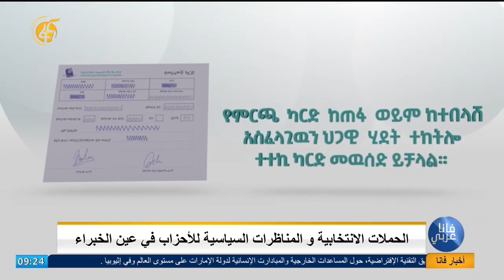الحملات الإنتخابية والمناظرات السياسية للأحزاب في عين الخبراء